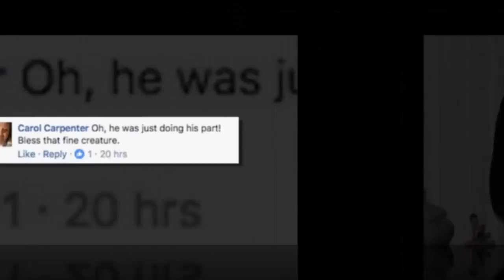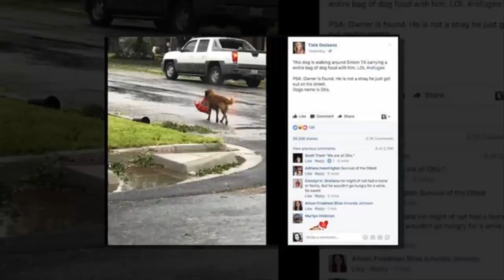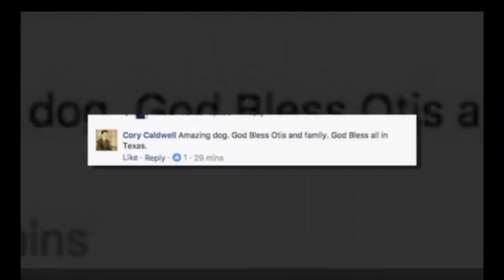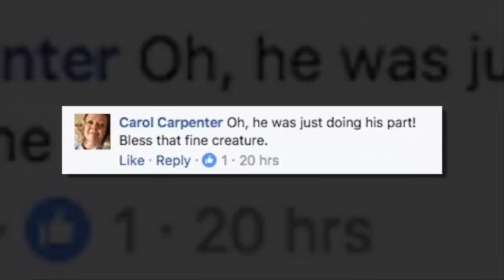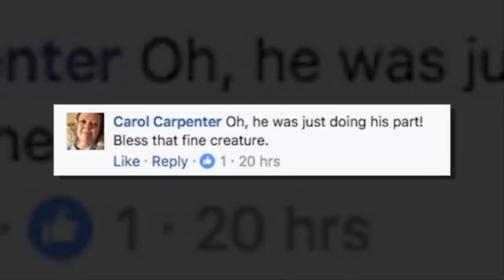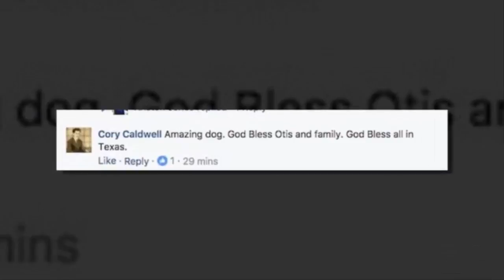Mom Steps Outside To Check Hurricane Harvey Damage, Then Spots Dog Carrying Large Bag Of Food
On August 25, 2017, Hurricane Harvey — a category 4 hurricane — made landfall in South Texas. While millions of people prepared for the hurricane by stocking up on food and water, it seems like animals took a cue from their owners and did the same.

On August 26, 2017, Tiele Dockens went outside her Sinton, Texas home and snapped a photo that has everyone in stitches. She saw a dog walking down his street carrying a huge bag of kibble in his mouth — definitely not something you’d expect to see after a hurricane. “My thought when seeing Otis was, ‘what is that dog carrying?'” she told LittleThings. “When I figured out it was an entire bag of dog food he was carrying prancing along the street I thought oh how cute he got himself some treats.”

Luckily, Tiele was not evacuated and she told LittleThings there was no flooding in her area.

Tiele uploaded the photo to her Facebook and it has already received over 29,000 shares and 12,000 reactions!

The dog’s name is Otis and he lives right down the street from Tiele and while some commenters thought the photo was sad, Otis has already become quite the celebrity.

With the aftermath of the hurricane and the damage it’s caused, many Texans are calling Otis a perfect example and symbol of the strength and tenacity of Texans everywhere.

NOTE: If you would like to donate to those affected by Hurricane Harvey you can do so at the American Red
This is Tiele Dockens a Texas resident who was home during Hurricane Harvey.

On August 26, 2017, the mom stepped outside of her house and saw something unusual that she just had to take a photo of.
Tiele uploaded a photo to her Facebook of a dog in the street.

But the dog wasn’t just walking. Nope, he was carrying a big bag of kibble down the road!

Tiele’s post has already received 29,308 shares and over 12,000 reactions in the few days it’s been up.

Her caption reads:

This dog is walking around Sinton TX carrying a entire bag of dog food with him. LOL

    PSA: Owner is found. He is not a stray he just got out on his street.
    Dogs name is Otis.

As you can see in the photo, Otis is walking down his street carrying a bag of kibble much like you’d see a person carrying food in case of an emergency.

Tiele made sure to let everyone know that Otis wasn’t a stray and, in fact, lived right down the street from her.

“I had seen him a few times in town before and someone had told me he did have an owner,” Tiele told LittleThings. “I just wasn’t 100% sure who it was but luckily with my Facebook post I was able to find out who owned him within 10 mins.”
Sandra is one of Otis’ owners and she reposted Tiele’s Facebook photo and got a kick out of seeing her dog carrying his kibble.

“I have talked to owners and they can’t believe that their dog is so famous,” Tiele told LittleThings. “This dog was never lost or in any danger. If an animal was in some kind of trouble we would certainly have helped it!”
Other commenters like Cory used the comments to send prayers to those affected while also giving a thumbs up to the pooch!
One thing is for sure, Otis really was quite the clever dog to have his food all ready.

As for how in the world Otis got the food in the first place? Tiele had an answer!

“The food he was carrying was from a lumber store across the street from where he lives,” she explained to LittleThings. “He got the food and was taking it back to his house.”
While Otis was pretty self-sufficient and could grab his own food, many animals in the Texas area are not as lucky.

“If you want to help animals that are affected by the storm there is a number of relief efforts and rescues places for animals set up to help with displaced animals after a storm,” Tiele told LittleThings. “Please send donations to these charities so we can help animals that can’t help themselves — unlike Otis!”

Please SHARE Otis’s journey home with all of your friends and family on Facebook!